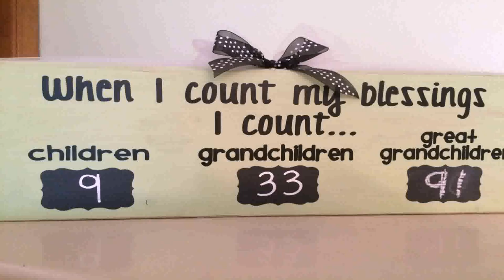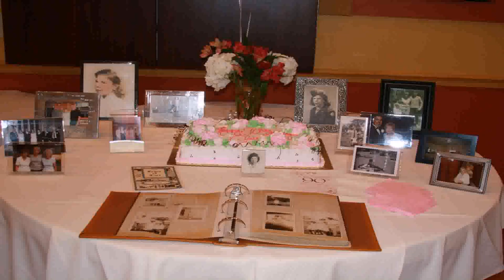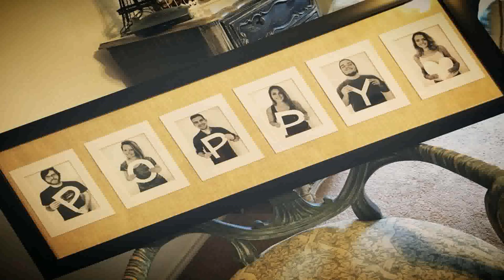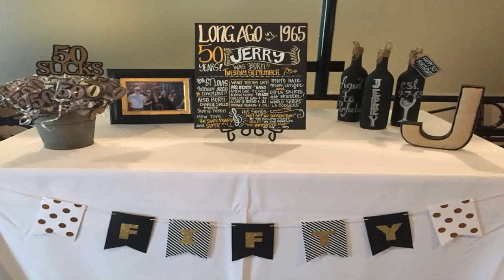85 Birthday Decoration Ideas